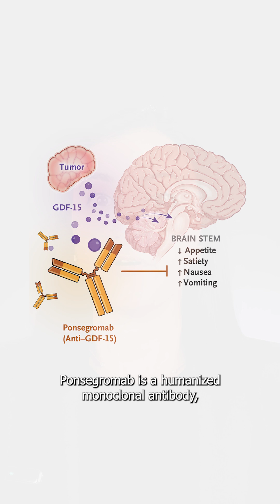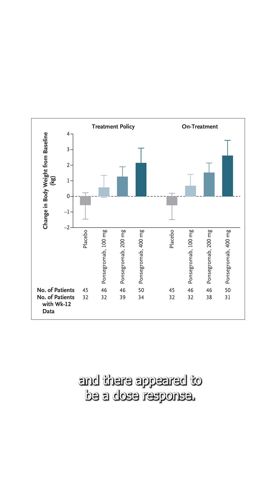60-Second Journal Club: Ponsegromab for the Treatment of Cancer Cachexia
Cachexia — also known as wasting syndrome — occurs commonly in patients with cancer and can lead to weight loss, muscle wasting, functional impairment, and reduced survival.

Pharmacologic treatment options for cancer cachexia are limited. Ponsegromab is a humanized monoclonal antibody that binds to growth differentiation factor 15 (GDF-15), a stress-induced cytokine implicated in the development of cachexia.

Could ponsegromab be a viable treatment option for cancer cachexia? NEJM Editorial Fellow Harleen K. Marwah, M.D., summarizes recent research in this 60-Second Journal Club.